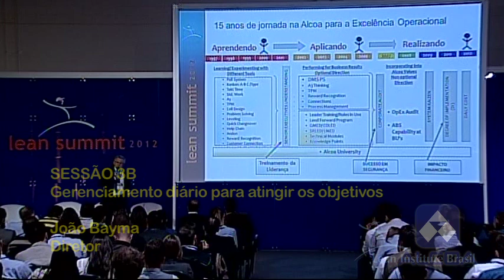Gerenciamento diário para atingir os objetivos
Lean Summit 2012

João Bayma - Diretor (Alcoa)
Claudio Butkus - Gerente de fábrica (Holcim)
José Roberto de Lima - Gerente da Unidade de Negócios de Transmissões Leves (Eaton)